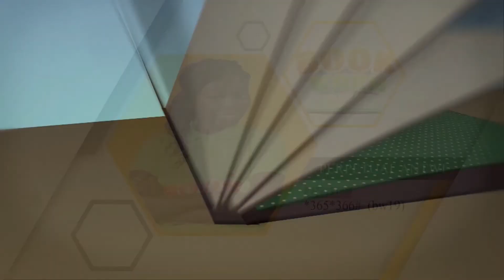Episode 15 (EVICTION)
Enjoy the 15th episode of Bookworm.Bookworm is an educational program developed for kids to encourage the habit of reading on daily basis.
READ TODAY LEAD TOMORROW